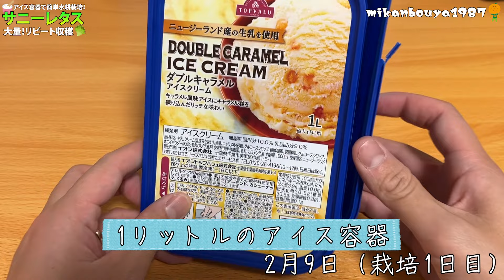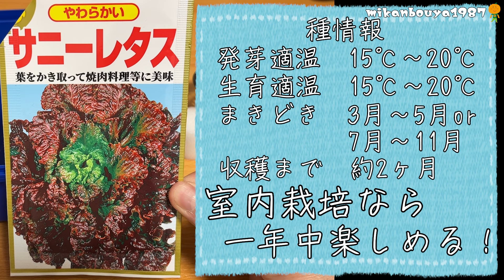【サニーレタス大量収穫】アイス容器とペットボトルで初心者でも簡単に水耕栽培する方法！種まきから収穫まで！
野菜高騰の解決策の一つになる事間違いなし！葉物野菜で大人気のサニーレタスのお家の中だけで栽培する方法をご紹介しております！しかも何回も収穫出来てコスパが良いんです！室内だから虫も来ないですし、やわらかくて美味しい！土も使わないので汚れる事もないです。是非参考にして頂き、おうちでお野菜を一緒に育てましょう！

ーーーーーーー実際にこれ買って使ってますーーーーーー
私のストアです！実際に使用してるアイテムを見ることが出来ます！
買うこともできまーす！！見ていってね！
売り切れ等、エラーがありましたら是非お申し付けください。

mikanbo-ya1987家庭菜園は、Amazon.co.jpを宣伝しリンクすることによってサイトが紹介料を獲得できる手段を提供することを目的に設定されたアフィリエイトプログラムである、Amazonアソシエイト・プログラムの参加者です。

ーーーーーーーあたし楽天派なのという方にーーーーーー
こちらからも閲覧いただけます。

ーーーーーみなさんの参考になれば嬉しいですーーーーー
このチャンネルでは『自分で食べる物を自分で採る』というのをテーマに家庭菜園に挑戦しています。自分の家で生産して消費する社会『家産家消』を目指しています！畑が無い！庭が狭いという方でも家庭菜園を楽しめるようなアイデア栽培を提案しています！主に水耕栽培やペットボトル栽培や、袋栽培、プランター栽培などを中心に動画にしております。公開頻度は少ないですが、一生使えるようなこだわった動画を作れるよう頑張っております！ちょっとでも皆様の菜園ライフの参考になれば嬉しいです！
コメント全部返してます！お気軽に絡んでくださいね！

ーーーーーーーみかんぼーやその他活動ーーーーーーーー
【みかんぼーやハンティング編】

ーーーーーーーお世話になっている素材ーーーーーーーー
いらすとや
youtuberの素材屋さん
効果音ラボ
ぱくたそ
みかんぼうやイラスト©️まよ（２代目）
©️あへりょう（３代目）